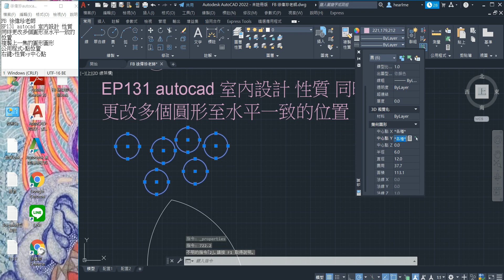EP131 autocad 室內設計 性質 同時更改多個圓形至水平一致的位置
2021台灣公益團體捐款、庇護工廠、愛心義賣(不定期更新中)

歡迎大家加入「autocad 3dmax 交流」！請點選以下連結加入社群！